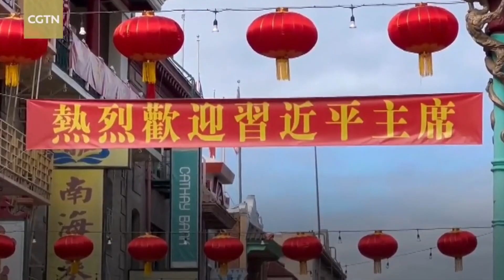习近平访美受到空前瞩目和热烈欢迎 短视频集锦